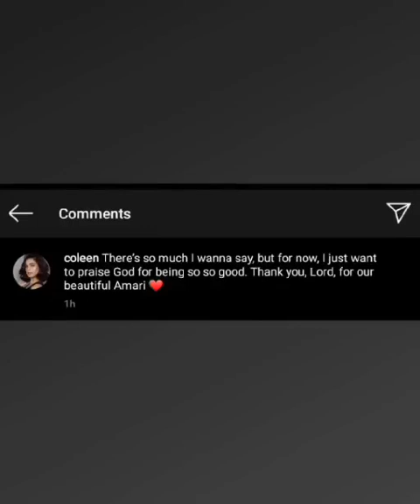Coleen Garcia- Crawford's baby via home birth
Natural water birth, congratulations to the couple.